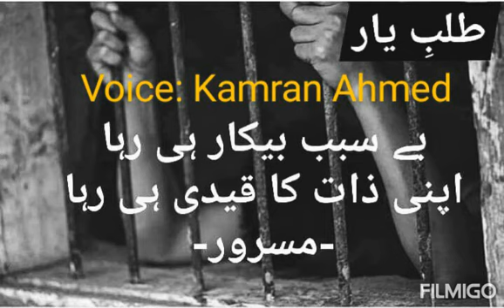Qaidi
Created by KamranAhmed-EagleEyeProduction